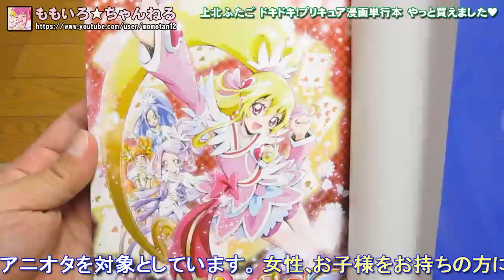上北ふたご ドキドキ！プリキュア漫画単行本がやっと手に入ってキュンキュンっ♥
2014年1月に完結したアニメ『ドキドキ！プリキュア』を、美麗な作画で大人気の上北ふたごが完全まんが化！　オリジナルストーリーまんさいのシリーズ全体をまるっとイッキ読みできます。「なかよし」連載時には未掲載の最終話も描きおろしで収録。ドキドキきゅんきゅん、キュートなマナたちの活躍をもう一度楽しもう！　ファンにはたまらないキャラクターのカラー絵や、アニメの設定資料もバッチリ収録！